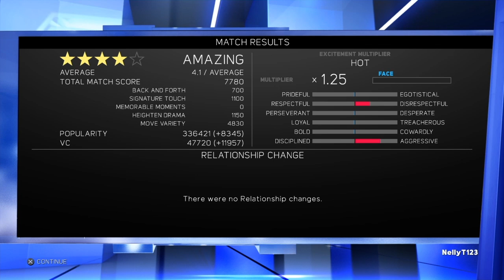WWE 2K17 My Career:Thebaud vs Ambrose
Hey what's up everyone back here with a brand new WWE 2K17 My Career video and I'm fighting against Dean Ambrose once again so hope you enjoy this video.